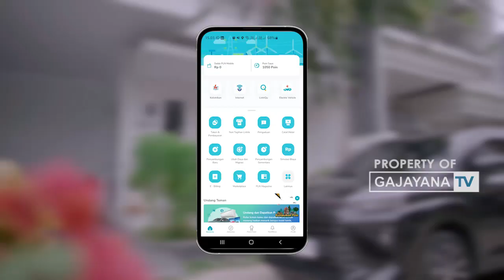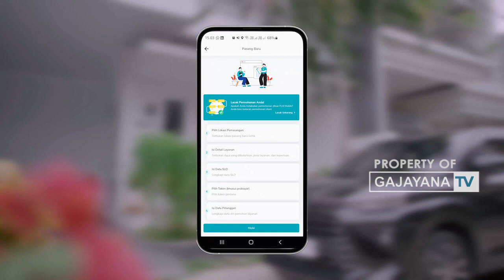PLN LUNCURKAN LAYANAN SATU PINTU MELALUI PLN MOBILE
OFFICIAL CP

- Gajayana News
- PANORAMA
- Dialog Merajut Solusi
- Tembang Djadoel
- Tembang Kenangan
- Ngaji Akhlaq

: Gajayana Tv